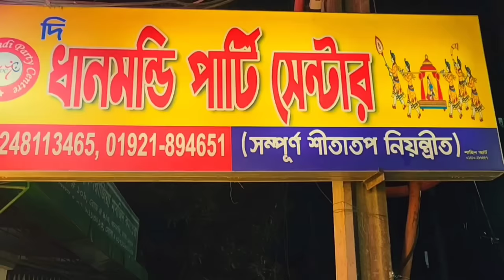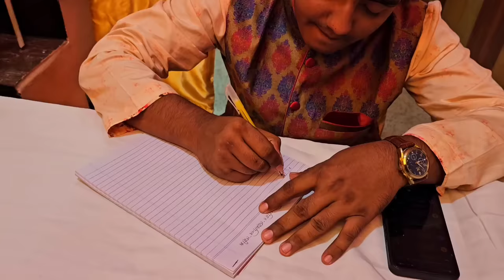সায়েমের বৌভাতের অনুষ্ঠান।। FAMILY VLOG 🖤